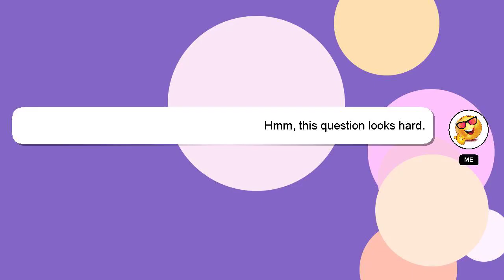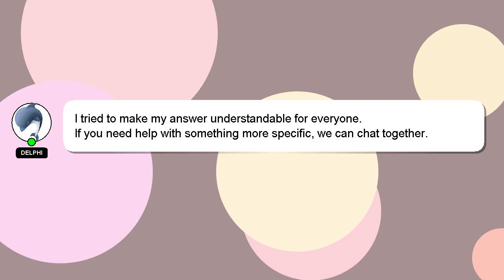How to catch venusaur in pokemon go?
A brief introduction of myself, Howdy, my name's Delphi. Let me help you with your questions. - How to catch venusaur in pokemon go?

If you need more specific information, let me know by leaving a comment or starting a chat. Your answer will be recognized and appreciated with a 'heart' from me.

*2 What we are experimenting :*